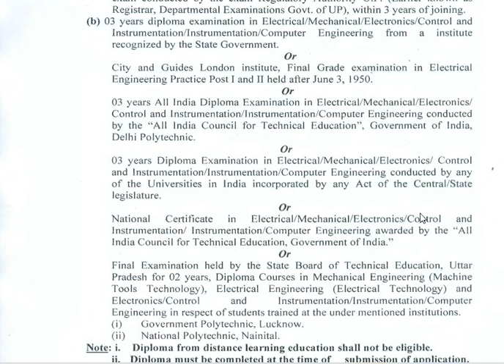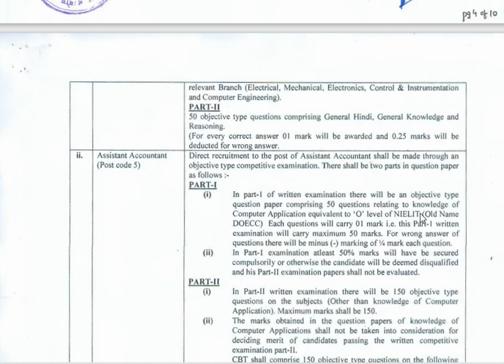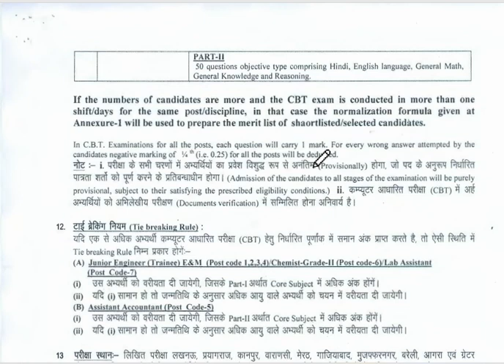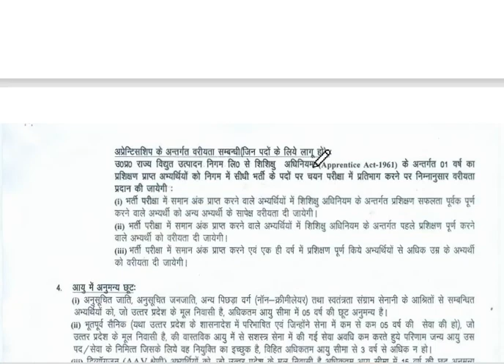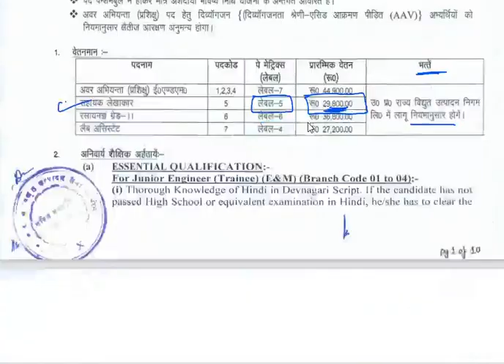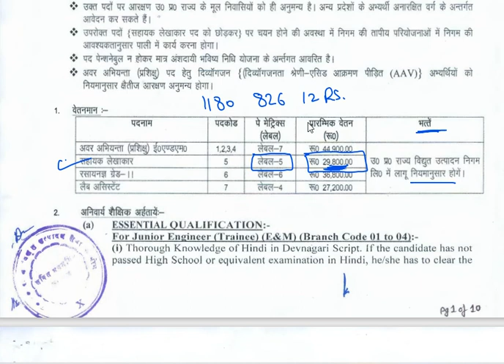UPRVUNL ASSISTANT ACCOUNTANT VACANCY 2022, UPRVUNL, UPRVUNL SAHAYAK LEKHAKAR 2022, FULL DETAILS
UPRVUNL ASSISTANT ACCOUNTANT VACANCY 2022
UPRVUNL
UPRVUNL SAHAYAK LEKHAKAR 2022
MISSION WITH AAKASH
UPRVUNL EXAM PROCEDURE